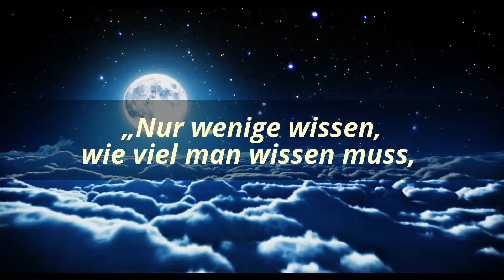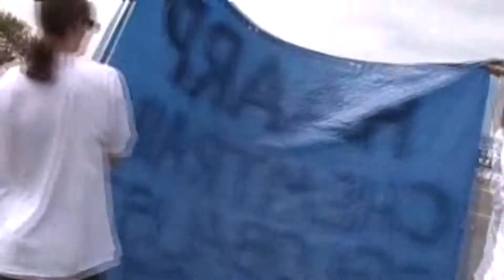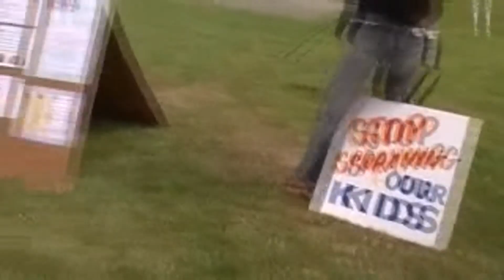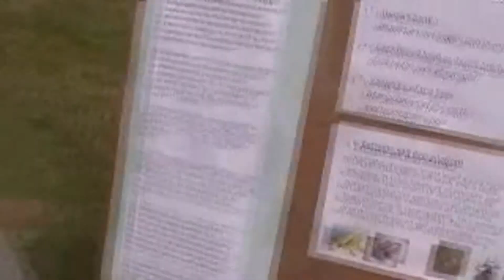DMDN: 2. H.A.A.R.P. - Must Watch | NoAm4.Tv 22.11.14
DMDN: 2. HAARP - Must Watch | NoAm4.Tv 22.11.14